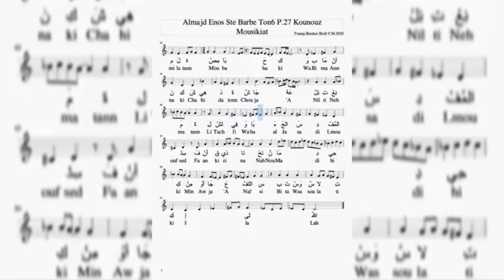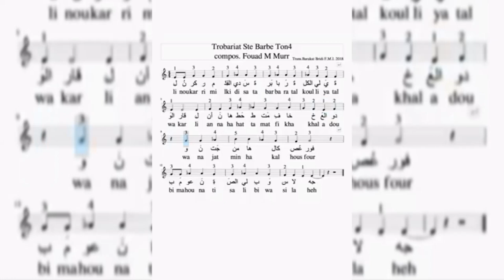المجد للاب وبرباره الأب نقولا مالك وحنان وارديني ناشف